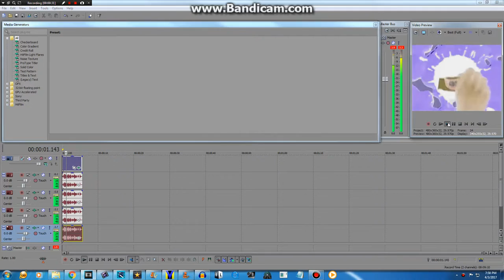How To Make Kate Major On Sony Vegas